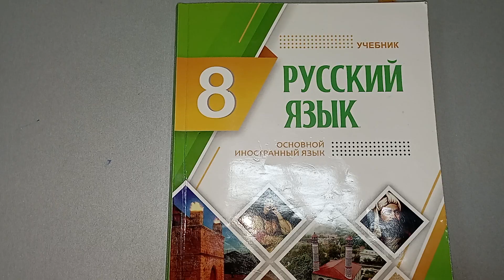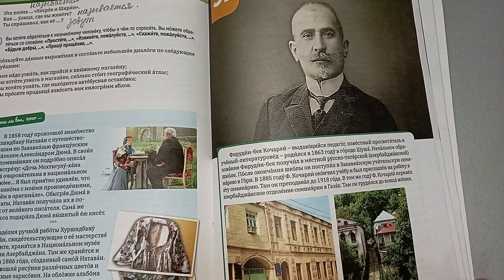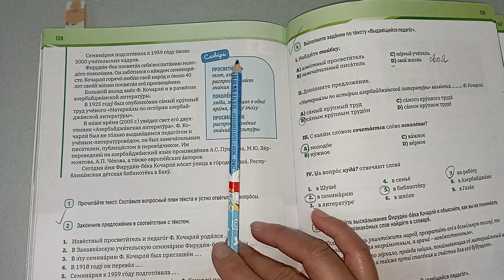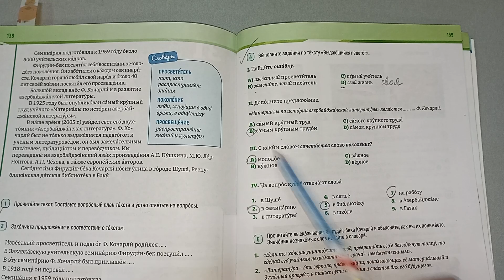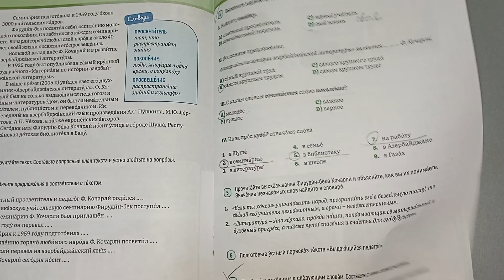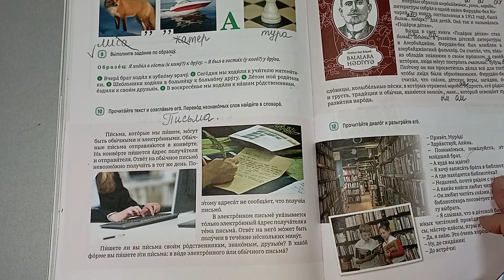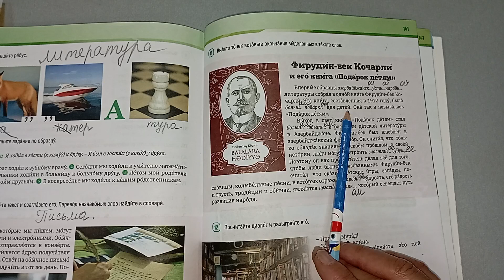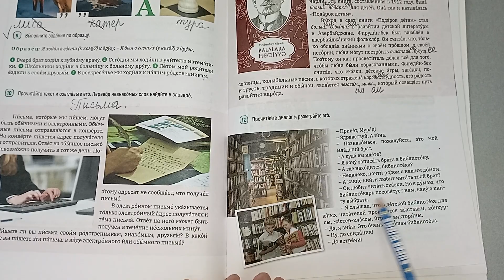Rus dili. 8 sinif. urok 31